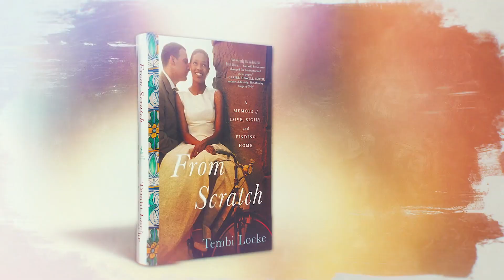A Memoir of Love, Sicily, and Finding Home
Author Tembi Locke comes into the studio to open up about her moving new memoir “From Scratch.” Like all the best stories, Tembi's story starts with love. Marrying a Sicilian, Tembi moved to LA with her new husband until he was diagnosed with cancer and died years later. Leaning on her Italian in-laws and their nourishment, Tembi recovered from the death of a spouse and found hope and happiness on the other side. Her “From Scratch” book is more than one of the many books about Sicily, it is a poignant and transporting cross-cultural love story set against the lush backdrop of the Sicilian countryside. It was there that Tembi Locke was able to discover the healing powers of food, family, and unexpected grace in her darkest hour.

“From Scratch” chronicles three summers Tembi spends in Sicily with her daughter, Zoela, as she begins to piece together a life without her husband. It is for anyone who has dared to reach for big love, fought for what mattered most, and needed a powerful reminder that life is…delicious. Read it today